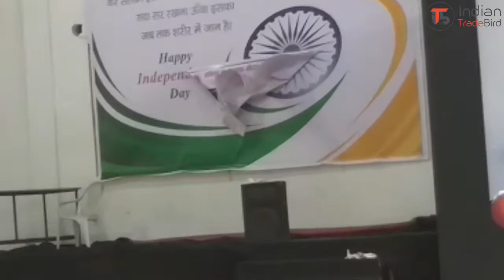What is HVLS Fan? Why is this fan so BIG? HVLS Fan review. इतना बड़ा पंखा क्या काम करता है ?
HVLS FANS: Austar HVLS fans are the BIG Fans that produce a massive cylindrical column of air that flows in all directions from down to the floor to outward. The Industrial 5 Blade HVLS Fan is the best for large spaces like stations, factories, etc. Austar Technologies also delivers Large HVLS Fans For Airport/Church/Railway Station.

Benefits of HVLS Fan.

Energy Saving: Energy saving is the major benefit of HVLS Fan. Reduces power consumption in the ratio of 1/3 when compared to a normal ceiling fan.

Improves the functioning and efficiency of the HVAC system by reducing the temperature and then maintaining the same.

Raise Productivity: Improves work efficiency by maintaining a normal work atmosphere which ultimately leads to higher productivity and fewer mistakes by workers.

Maintenance Free: Avoids regular maintenance as it’s fully controlled and operated through Variable Frequency Drive. (VFD)

Cost-Effective: Having a life span of 8-10 years, it’s the most cost-effective air ventilation system in the present era.

High Volume: Generates a high volume of air approximately 2000 pounds of air per minute.

To Connect with Indian Trade Bird
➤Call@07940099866